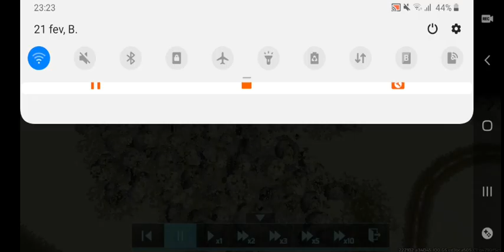A KİSİ DEYİREM EN YAXSİ OYUNCULAR BU KANALDADİ😎